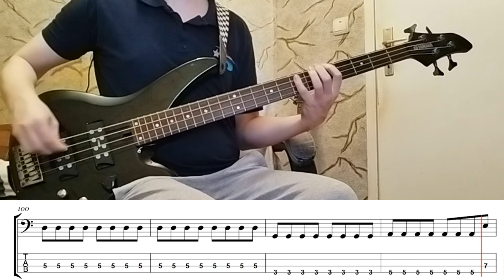Король и Шут - Кукла колдуна (бас) + Табы